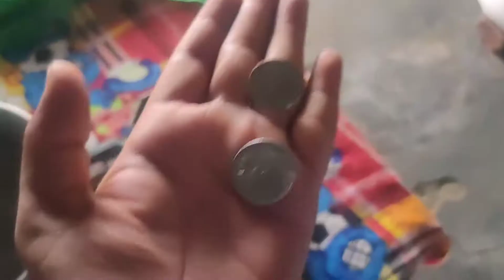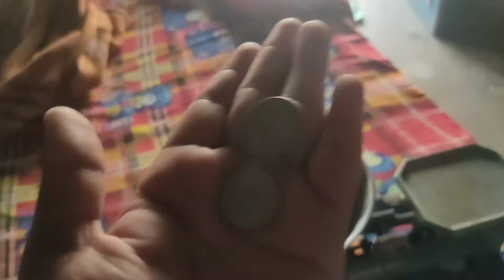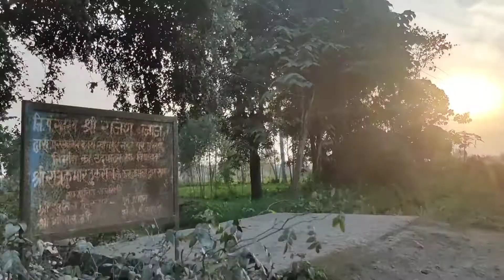117 uploaded Vlogs on YouTube ||newvlog #117